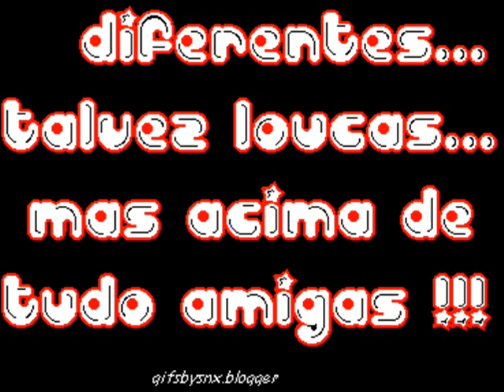alyne klyese & julye